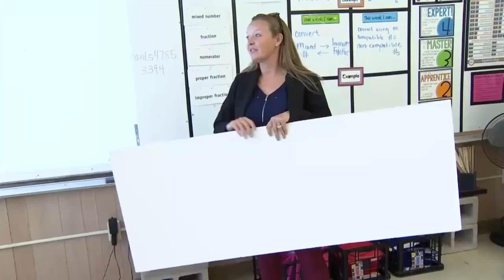'One Class at a Time' wraps up the school year with a visit to Riverside Middle School